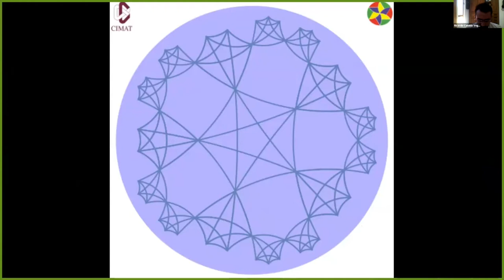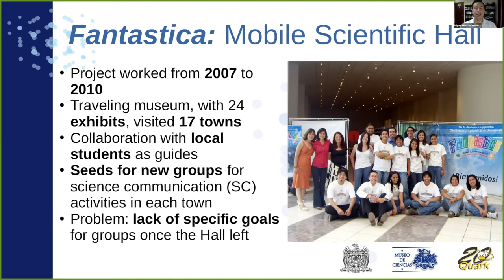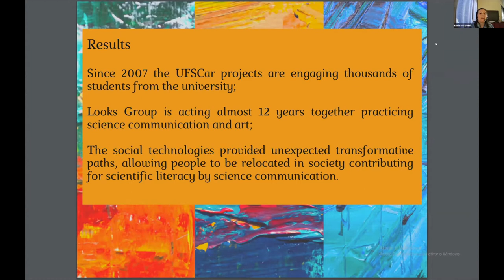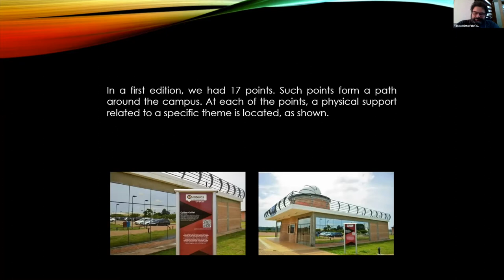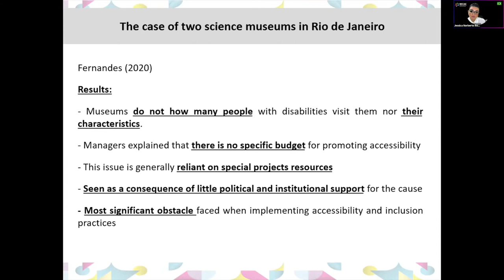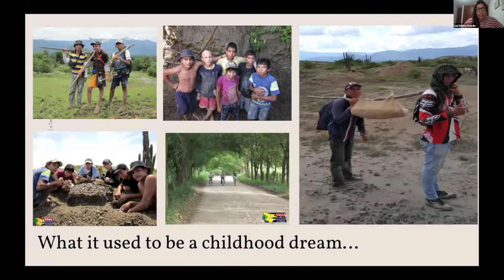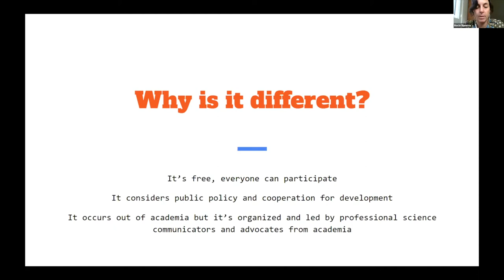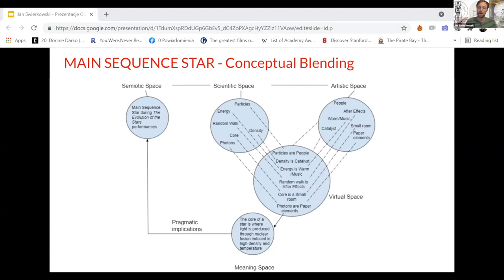PCST2020+1 Visual Presentation 9 - Museums, exhibits and art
PCST2020+1 Visual presentation 9, 13 May 2021